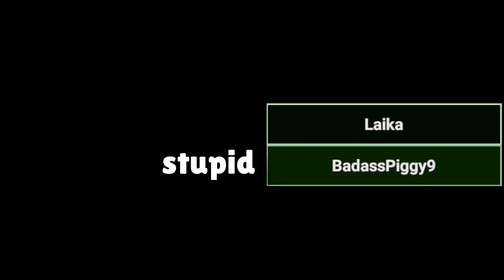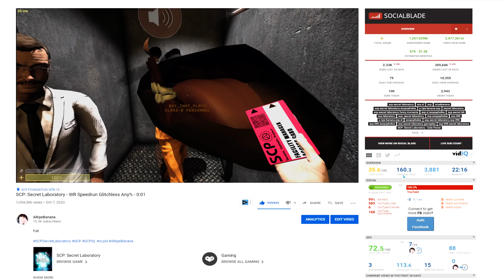SCP: Secret Laboratory - Fearing All of the SCPs (Ft. Craiguuu)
SCP: Secret Laboratory - Fearing All of the SCPs

From SCP-096 all the way down to SCP-079, I fear all of them but try my utmost to escape all of them. Do you think I succeed?

NOTE: These clips were recorded either on Banana's Bungalow (my server), or King's Playground Server 3 or 1 (not my server.) If you wish to meet me and a growing butt-ton of others, then here are the servers!

Banana's Bungalow (Server 1)
King's Playground (Servers 1-3)